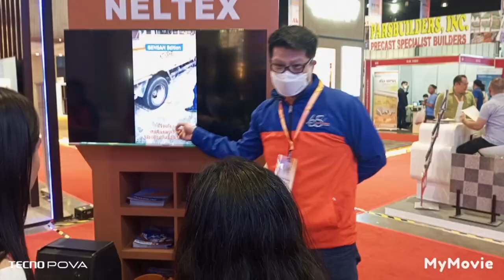WORLDBEX 2023. Neltex. Phildex